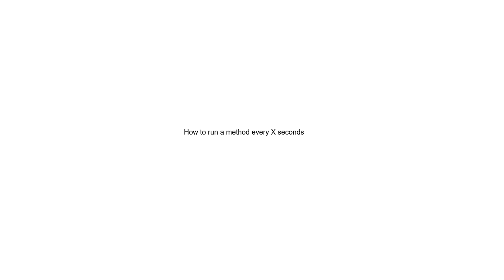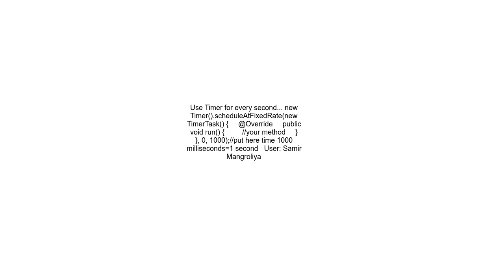How to run a method every X seconds